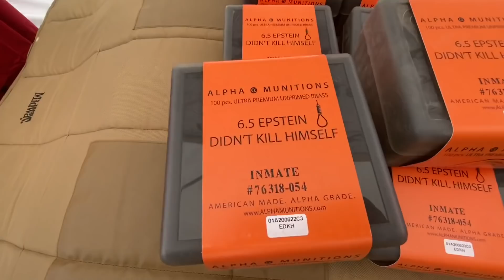2020 Hornady PRC finished! (Long)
Recap of the 2020 Hornady PRC Woodruff, Utah